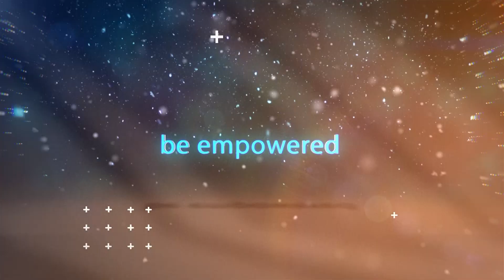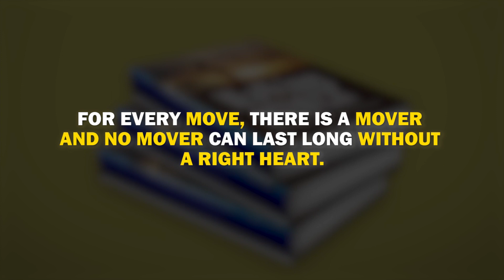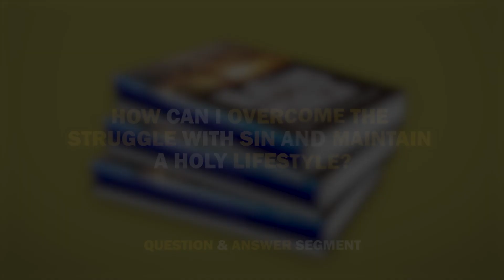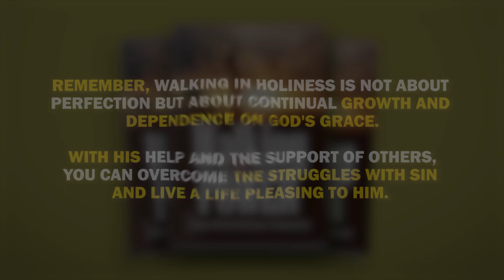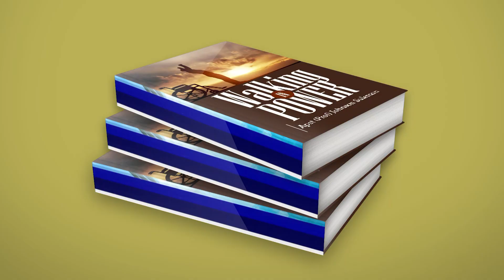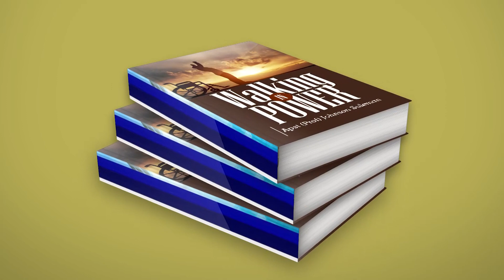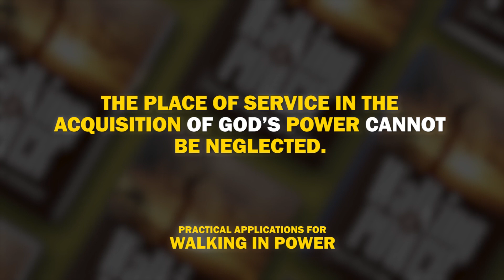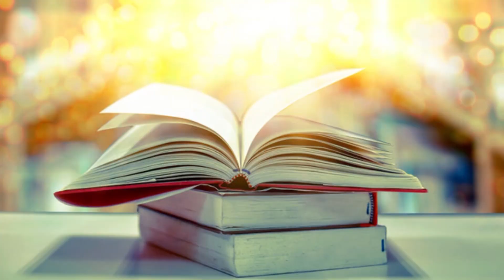APOSTOLIC BOOKSHELF📖📚 - Episode 3 || Walking In Power